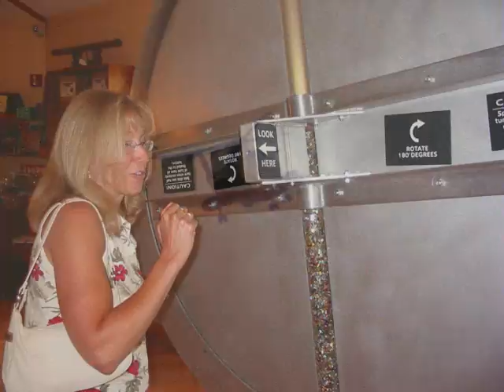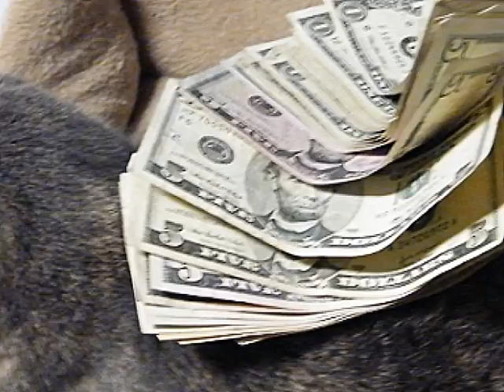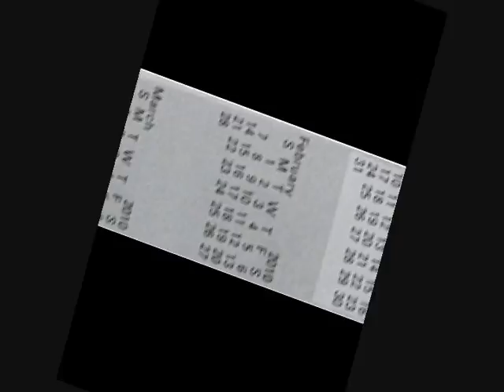as time goes by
a kiss is still a kiss